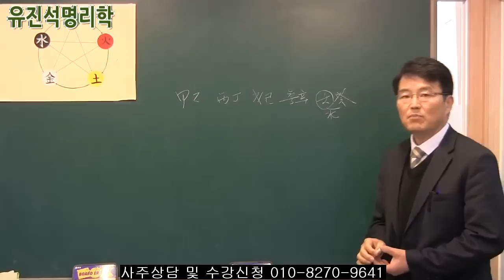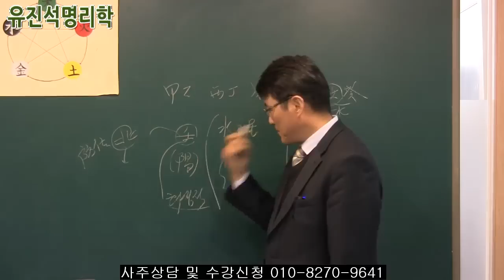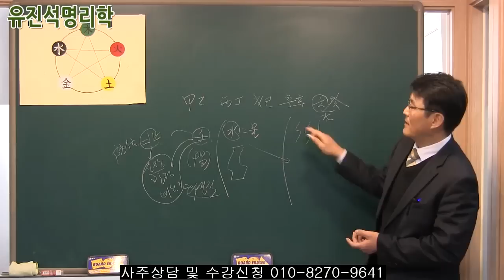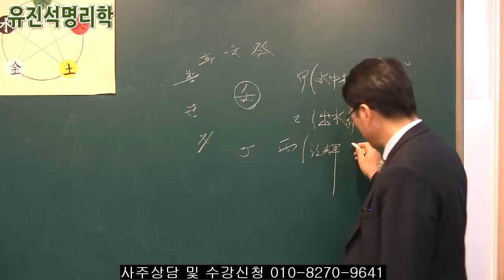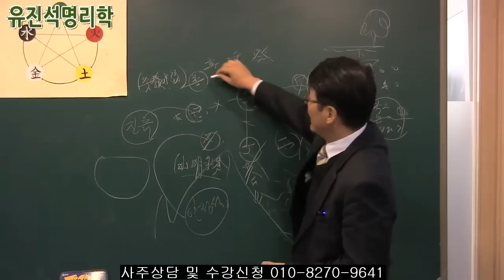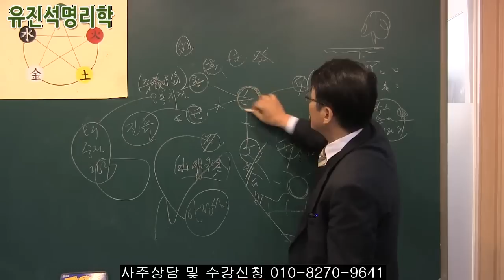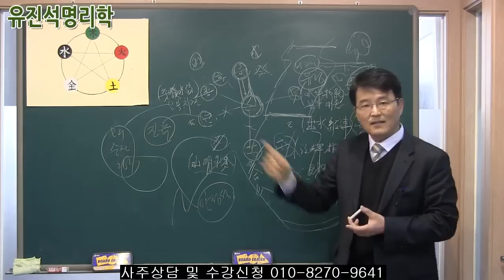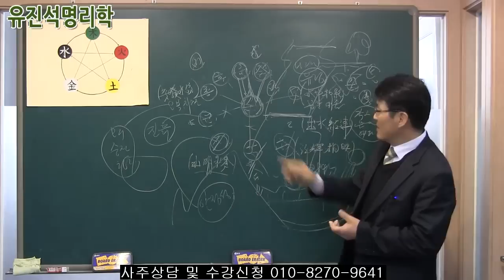일간으로 보는 사주풀이 비법 009.壬일간에게 필요한 오행은? - 유진석명리학